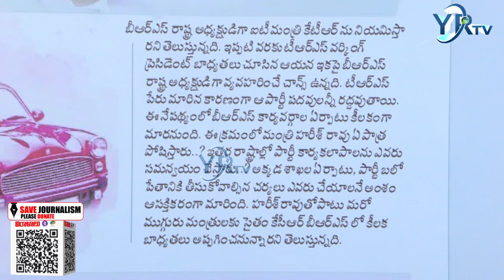కొడుకు కోసమే కొత్త సచివాలయం ! | YR TV Telugu